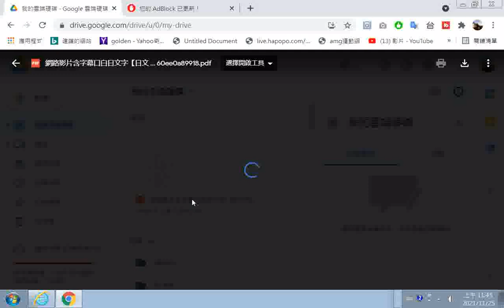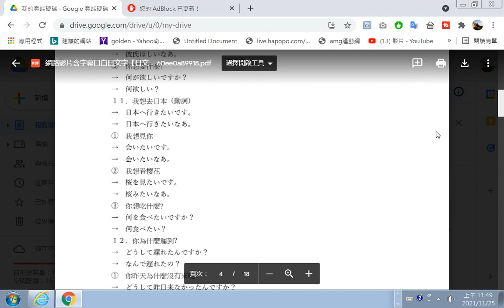01...12_含字幕口白日文字及PDF講義內容--【日文句型大特訓 50個句型_200個例句】保證讓大家勇敢說出完整的句子_井上老師(說了一次中文之後會說兩次日文)_20211121_part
【日文句型大特訓 50個句型_200個例句】保證讓大家勇敢說出完整的句子_井上老師(說了一次中文之後會說兩次日文)_20211121